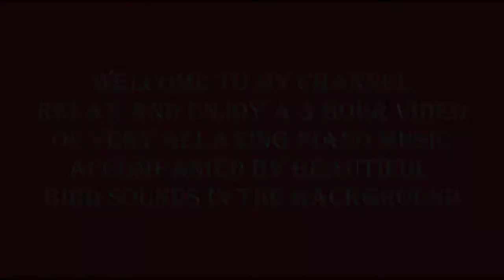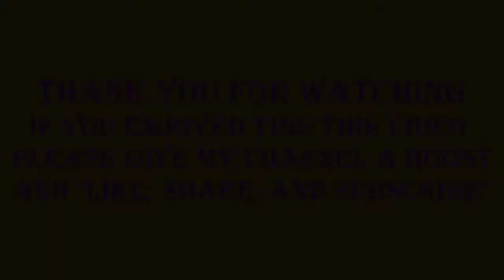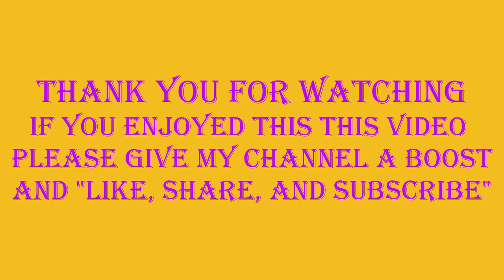TRANQUILITY-V36 - 3- Hours of Relaxing Piano Music with the Beautiful Sound of Birds in Full Song.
Relax and Enjoy these 3-hours of relaxing piano music accompanied by the beautiful sound of birds singing. A great sound for Stress Relief, Meditation, Study, Yoga, and Zen.